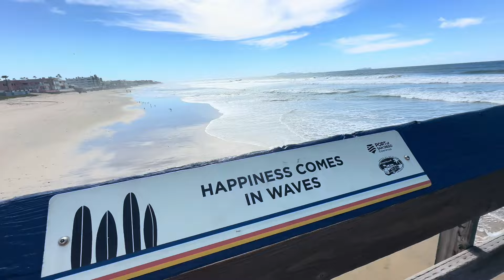California Day 3